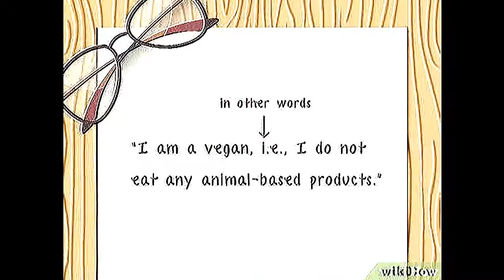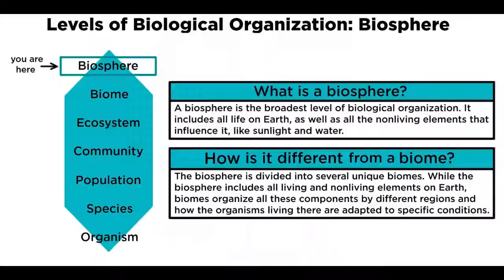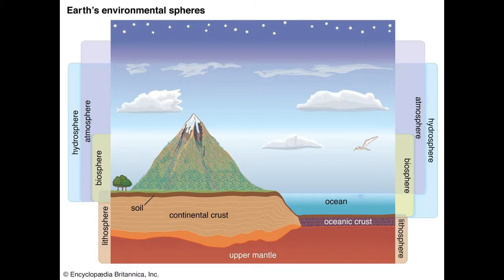Institute of Ecotechnics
The ecological research vessel, Heraclitus, which the institute owns was designed and built with personnel from its first ecological project in New Mexico. The Institute is involved in a series of ecological demonstration projects, selected in challenging biomes facing ecological degradation and cultural conflict. Robyn Tredwell, a director of I.E., managed the project from 1985 until her death in 2012 and was honored by being selected as the 1995 Australian Rural Woman of the Year.Recognizing that cities, part of the anthropogenic urban biome, are crucial players in the biosphere, I.E. helped establish the October Gallery in London in 1979 as its world city project. In 1983, the Las Casas de la Selva project in Patillas, Puerto Rico became I.E. tropical rainforest project. Space Biosphere Ventures' Biosphere 2 is another project in which the Institute of Ecotechnics was involved. At the time, the Biosphere 2 project was the subject of much media attention, and there were allegations that this was not science but a stunt, and that the project had been a failure. Some of the controversy may have stemmed from the radical goals of the project - to develop methods of harmonizing its technosphere and living systems including a non-polluting, non-toxic farming, a challenge to business as usual which is damaging the Earth's biosphere. I.E. has been highly active in spreading this technique on all continents and was involved in the first Wastewater Garden project in Algeria and in other applications of the ecotechnic technology, including a proposed project to protect the Marsh Arabs and their environment from sewage pollution.

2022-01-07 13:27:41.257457